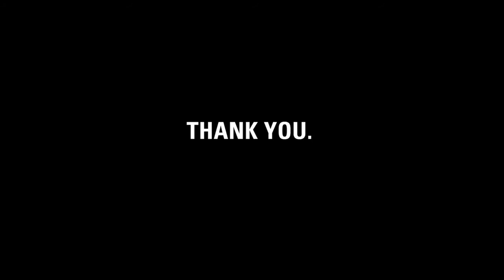Thank you, Dirk.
charity: water staff made this video to thank Dirk for skating the alternative Elfstedentocht -- a 200-km tour through the frozen canals of the Netherlands -- all to raise money for water projects.

Dirk, it's charity: water's fifth birthday. But the celebration isn't about us -- it's about you. You've joined our mission to end the water crisis. You supported our cause. You've inspired us.